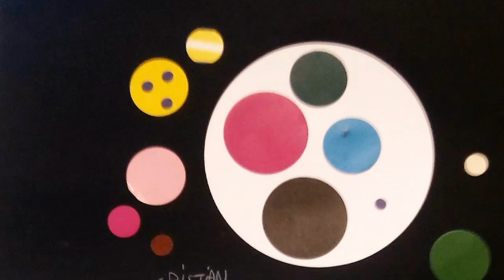Kandinsky e XMano